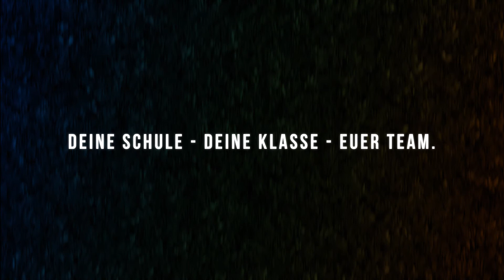Teaser #2 Handwerker Games